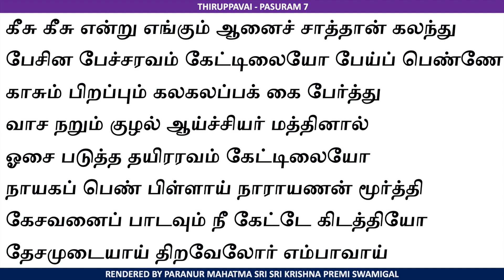Thirupavai-7 | Sri Sri Krishnapremi Anna